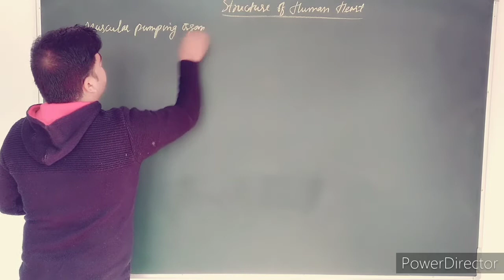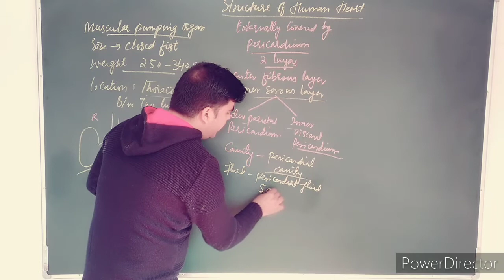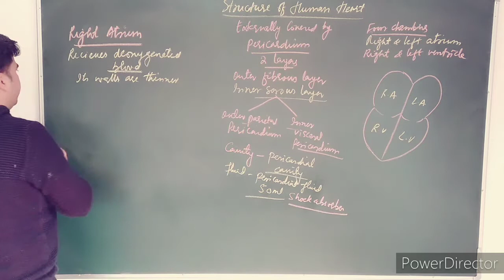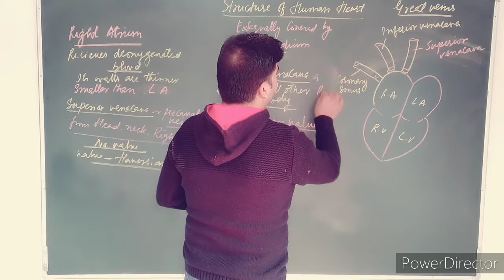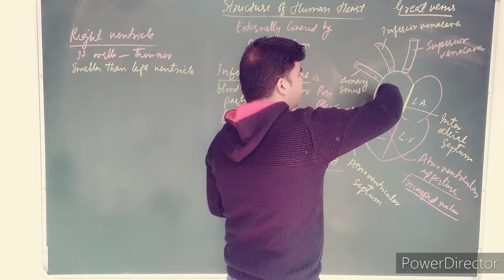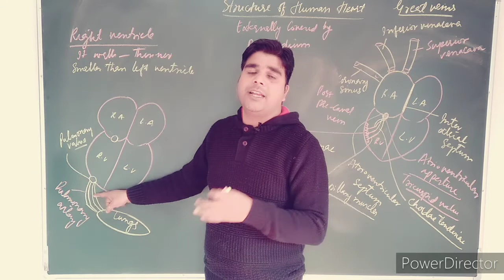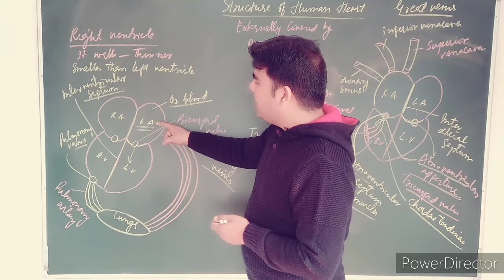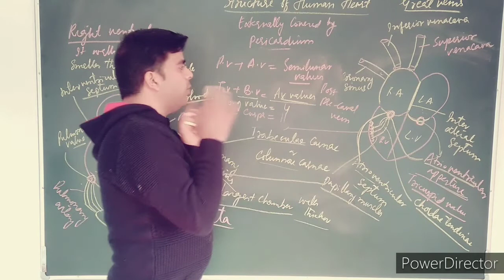Human Heart structure & Functions|Body fluids & Circulation|for NEET AIIMS|11th cbse and board exams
This video covers the whole structure of human heart in detail.The following terminology is worth mentioning
superior venaca or precaval vein
inferior venacava or post precaval vein